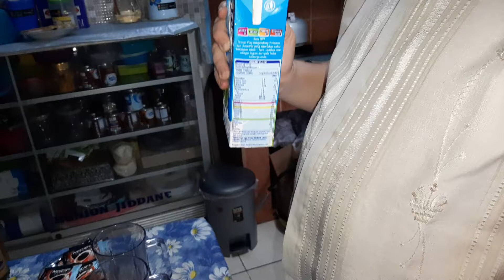Cara Membuat Dalgona Coffee Dengan Nescafe Ala Rumahan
Cara Murah, Hemat dan Dapat Buuuanyak
Modal Kopi Serenceng 7000 Susu 19.000
Gula Sekencrit laaaah
Es Batu.. Gratis

Hayooo Yang Mau Coba Es Ala Cafe
Takaran Gula Sesuai Selera